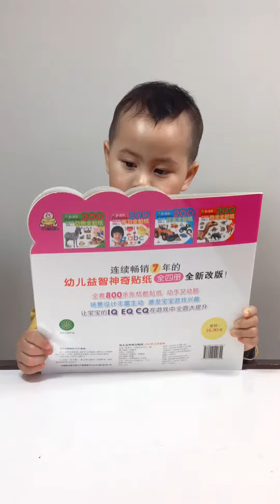等媽媽回來再玩 Wait until mommy comes back to play with the stickers. Toddler behavior test and training.